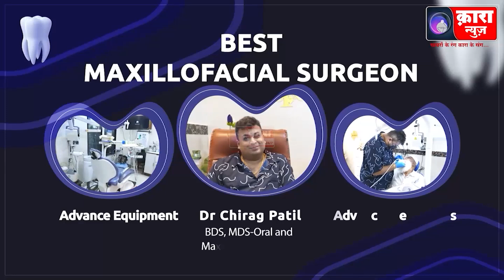महाराष्ट्र मेट्रो रेल कॉर्पोरेशन लिमिटेड